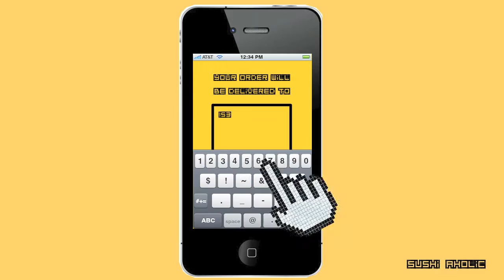03607821_sushi-aholic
The App, that I made for my digital motion graphic class, used for creating  your own sushis and easily ordering them by your smartphone.